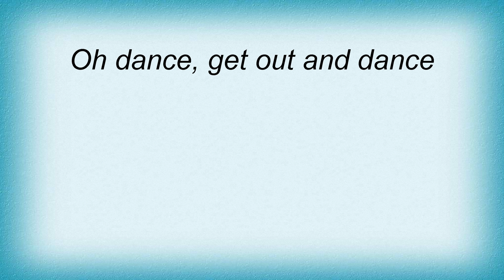Thin Lizzy - Boogie Woogie Dance Lyrics